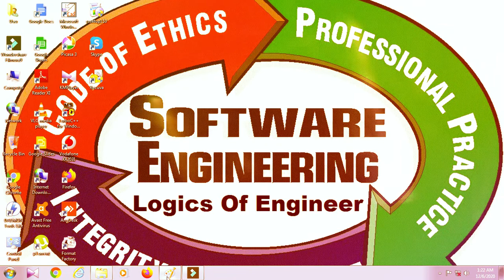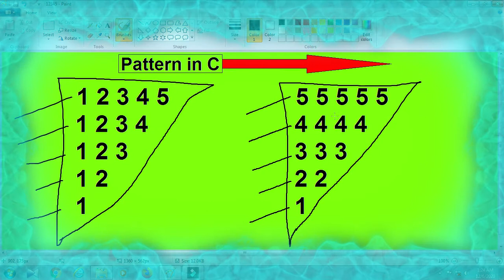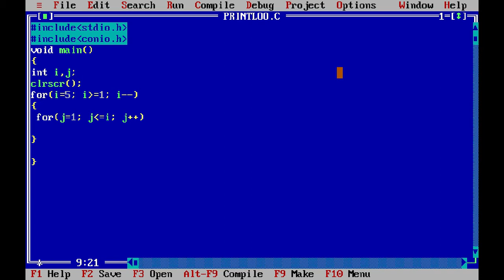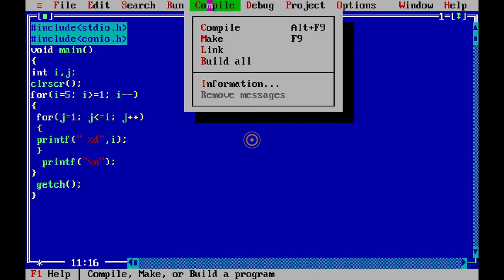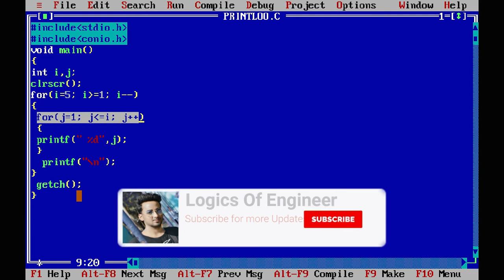Triangle Pattern in C Programming | C Programming in Hindi | Learn C in Hindi